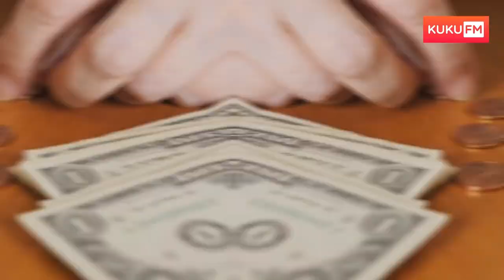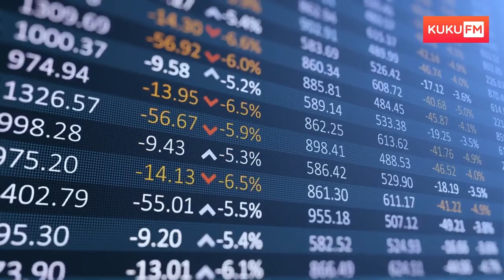Why the rich get richer and poor get poorer എന്തുകൊണ്ട് ? എങ്ങനെ ? Explained | Kuku FM Malayalam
എങ്ങനെയാണ് ലോകത്തിന്റെ വലിയൊരു വിഭാഗം സമ്പത്തും ചെറിയൊരു ശതമാനം ആളുകളിൽ മാത്രം കുമിഞ്ഞു കൂടുന്നത് ..  കോടീശ്വരന്മാരോ ശതകോടീശ്വരന്മാരോ അതിനപ്പുറമോ ആവുമ്പോഴും ചിലർ ഒരു ദിവസം തള്ളി നീക്കാൻ പെടാപാട് പെടുന്നു ദരിദ്രത്തിൽ നിന്നും അതി ദരിദ്രത്തിലേക്ക് എങ്ങനെ കൂപ്പു കുത്തുന്നു !! അറിയാം ഇതിനുപിന്നിലെ വസ്തുതകൾ . മലയാളത്തിൽ ഇത് കേട്ട് ആസ്വദിക്കാൻ KUKUFM ഇപ്പോൾ തന്നെ ഡൗൺലോഡ് ചെയ്യൂ

Start your Kuku FM Journey at just Rs.49/-

Download Kuku FM app and listen to "Why the rich get richer and poor get poorer" in Malayalam